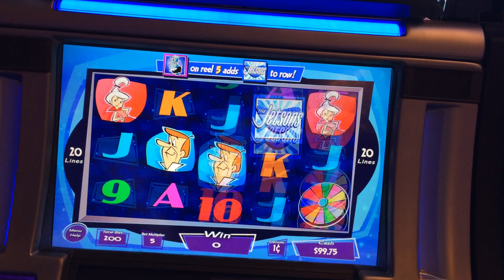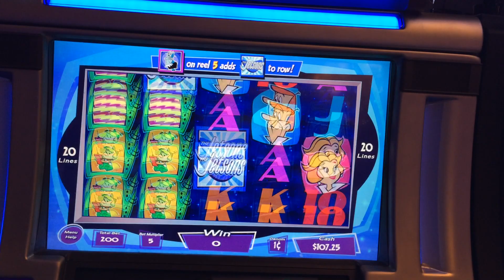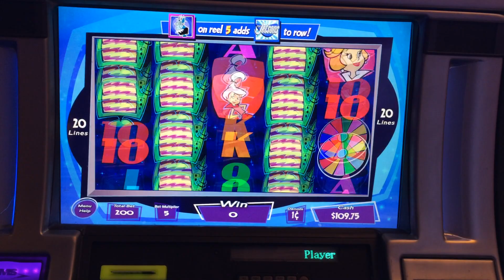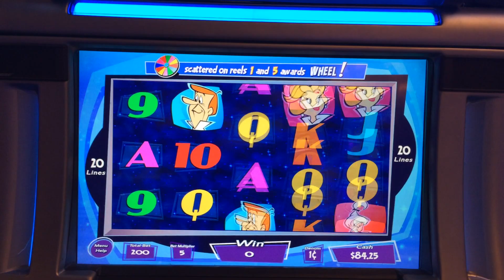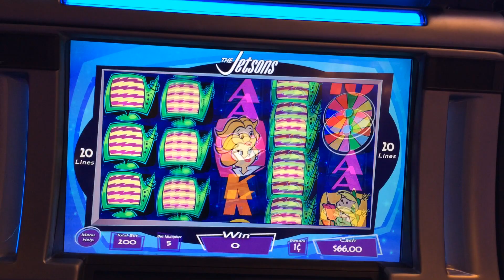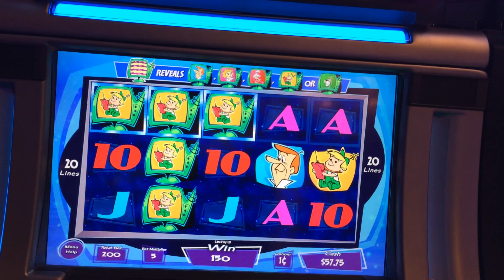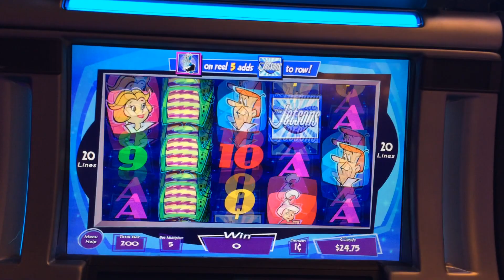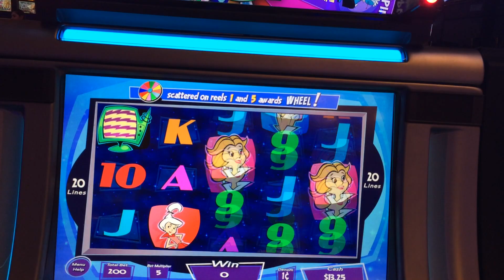LIVE PLAY on The Jetsons Slot Machine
Double or Nothin'